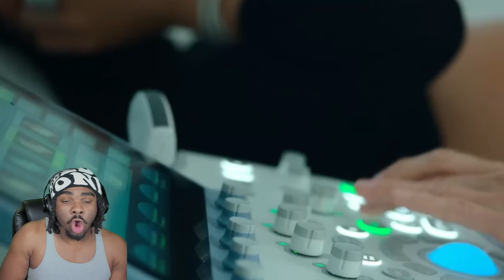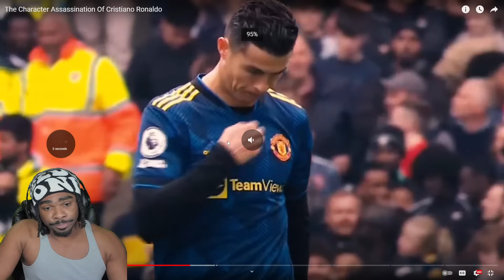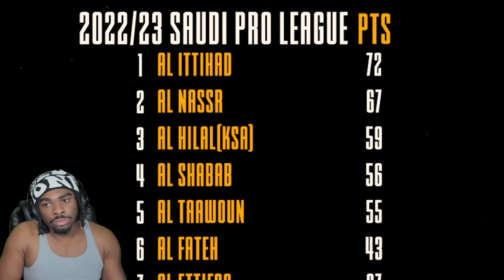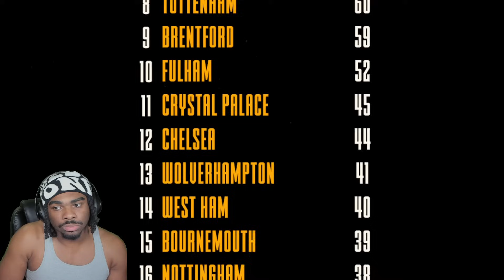American Reacts to The Character Assassination Of Cristiano Ronaldo..